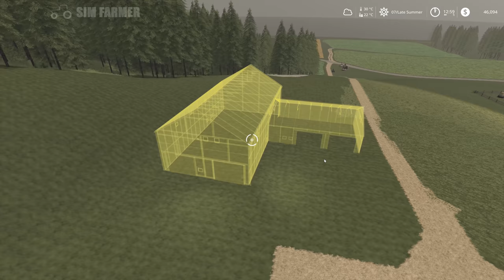Pig Yard Expansion & Creating A New Grass Field, Crater Lake #44 Farming Simulator 19 Timelapse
FS19 Pig yard expansion and creating a new grass field is the next part in the Crater Lake timelapse series. We start the day off taking logs to the sawmill and clearing trees around the pig farm. Once the trees have been cleared we level the terain and build a new shed to expand the pig farm. We also sell two loads of pigs and buy three more, sell a load of milk and plow in a new field that will be planted with grass. We finish the day off taking soil samples of the new field ready for spreading lime and sowing the grass next time.

👍Many Thanks To My Channel Members for the Support:
FARM HAND Level Supporters:
Christopher Calhoun, Mark Pratt, Jarko Pursiainen, siema, Quentin Salaun, Alexandre astier, InstantDeath, tepa pelailee
FARM MANAGER Level Supporters:

🔴 Only just found the series and want to watch from the beginning then checkout the FS19 Crater Lake Timelapse Playlist

▶ 1. 00:00 Lvly feat. Emmi: Lifeline

▶ 2. 03:50 Waykap: Cause you're the one (Instrumental)

▶ 3. 06:46 Mindme feat. Heli: No good for each other

▶ 4. 09:56 Loving Caliber feat. Christine Smit: While we're young (COE remix)

▶ 5. 13:08 Lvly feat. Alexandra: We got this

▶ 6. 16:28 Waykap feat. Carrie: It's you and me